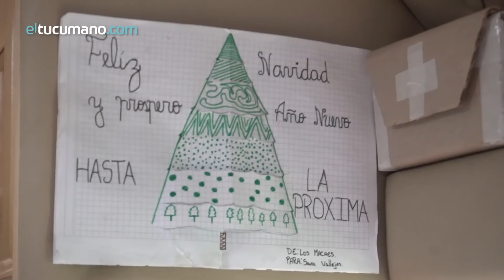A los 80 años salió arriba de su motorhome a recorrer América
Sara Vallejo vendió todo y se compró una casa rodante, y sola se fue por la ruta de América.